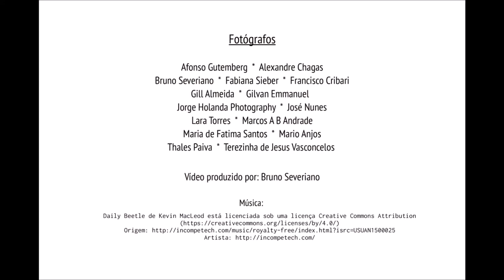XXXXIII Saída Fotográfica do Pernambuco Foto Clube (PFC)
Vídeo da XXXIII Saída Fotográfica do Pernambuco Foto Clube (PFC): Oficina Cerâmica Francisco Brennand, 27 de agosto de 2016